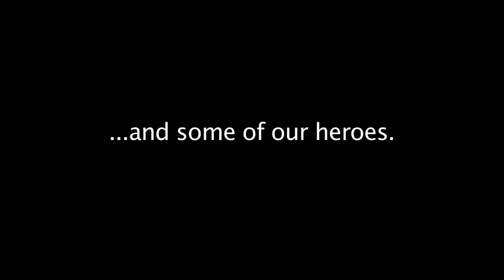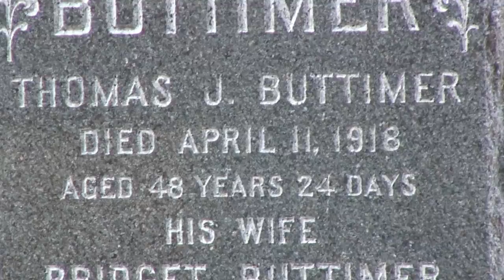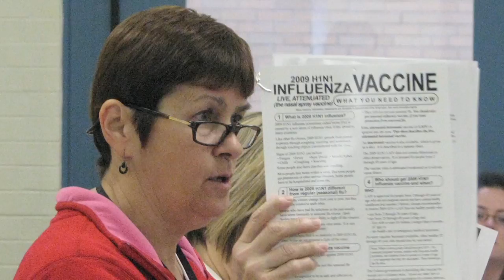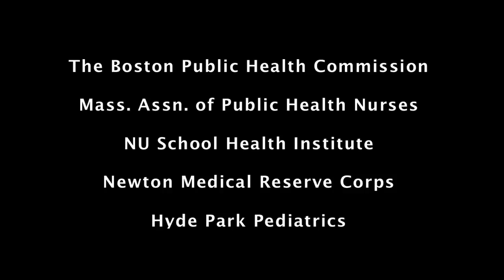Public Health Hero - PH Cut